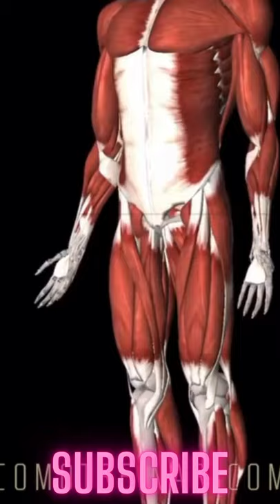Daily fitness workout for girls 5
Daily fitness workout for girls. We upload beauty and fitness contents daily!